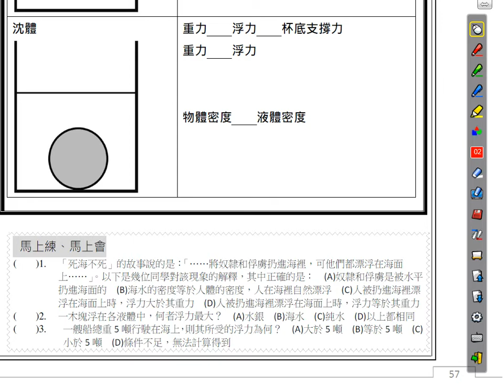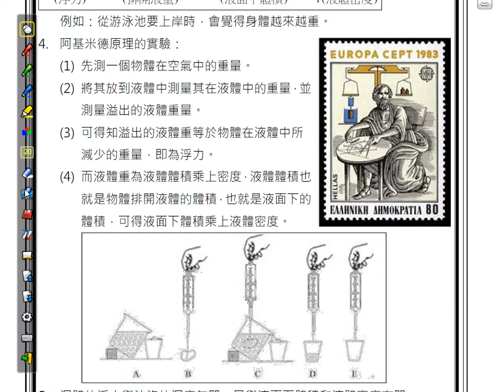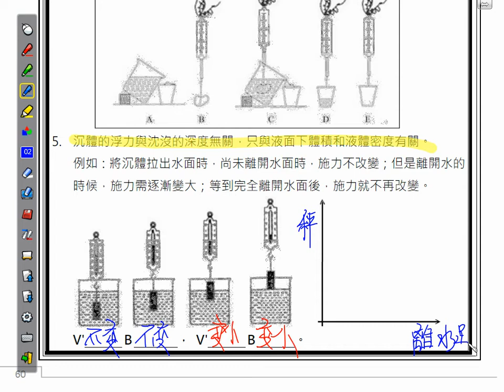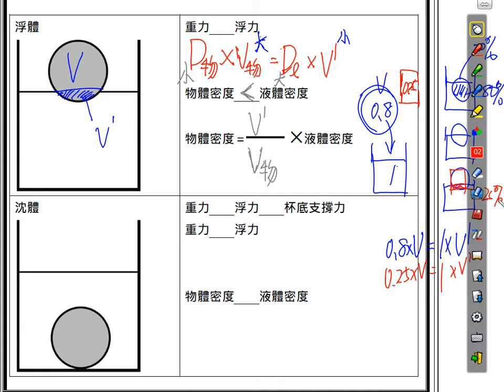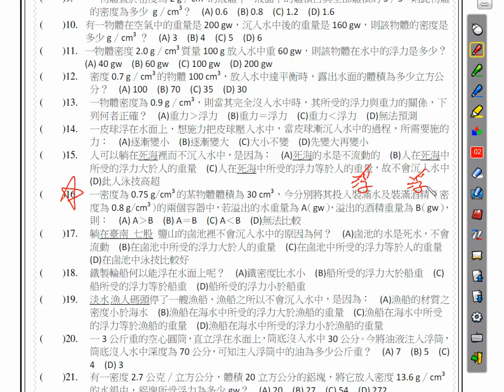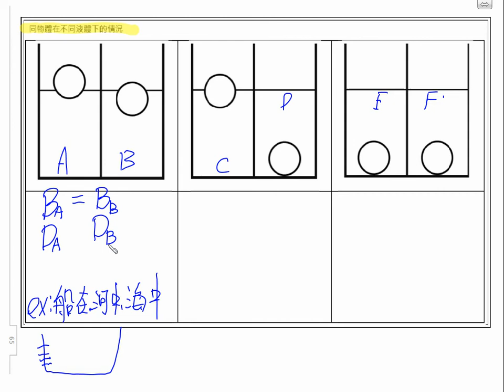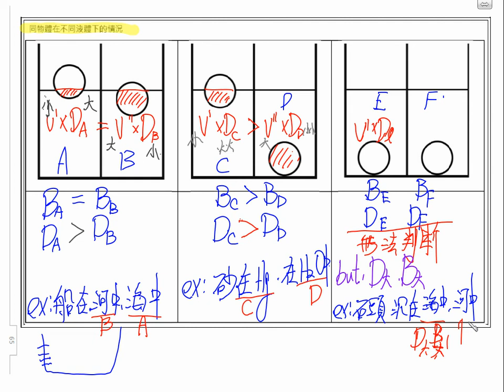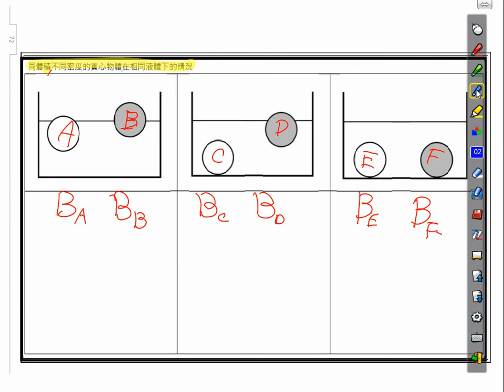【舜吉自然】《國二下理化》6-5浮力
【國中理化】《國二下》Ch6.力與壓力其他相關教材資訊